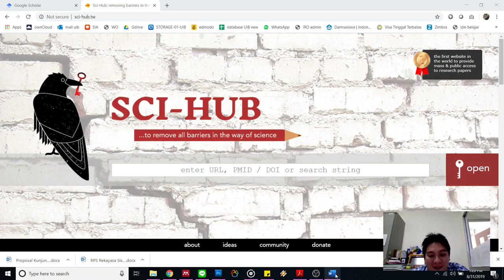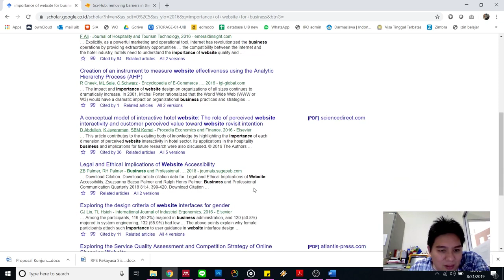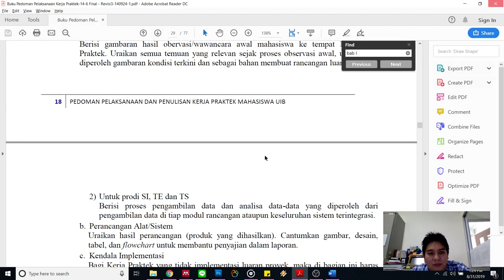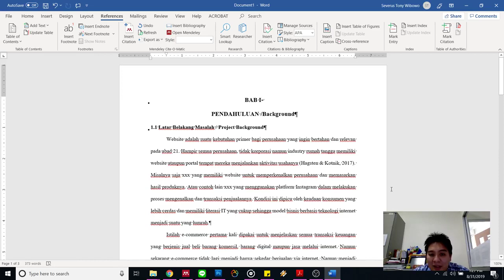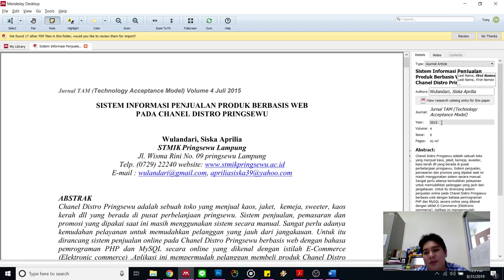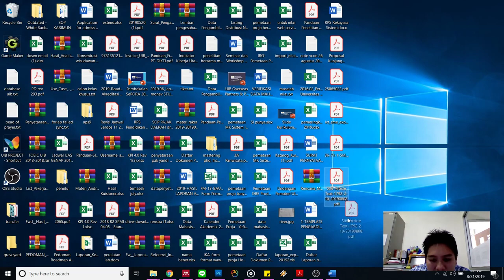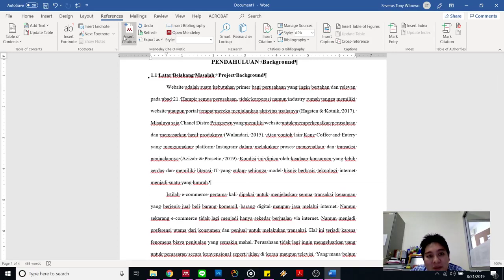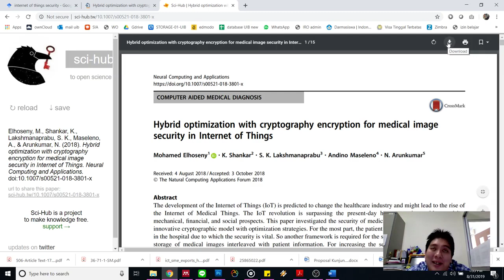Metpen 003 Citation and References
Presents...

Metpen Series 003

Citation and References

Try, Have Fun
Thanks